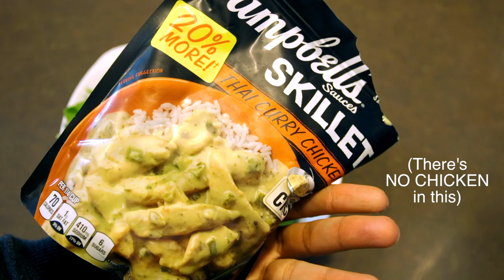WHAT I EAT IN A DAY! - Vegetarian + Healthy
I hope you like my everyday healthy vegetarian meals!

FOOD IN VIDEO:
-Path of Life All Natural Mediterranean Quinoa
-Campbell’s thai curry chicken sauce (this doesn’t have meat in it)
-Amazing grass Watermelon Green SuperFood powder
-Harvest Snaps Mango Chili Lime Black Bean Snaps